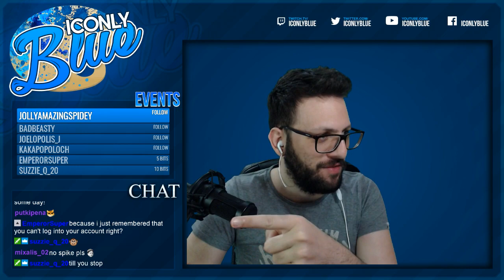Minecraft for Noobs - Let's Play on Twitch (1.12) (Part 17)